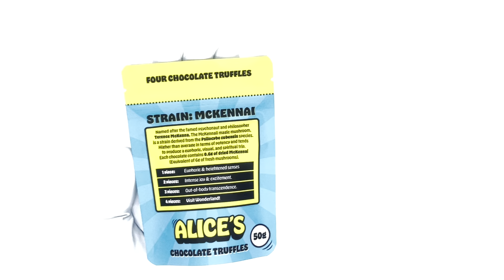Custom Stand Up Pouches: Brandmydispo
Print custom stand up pouch packaging with your company logo and design. FREE design services included.

Low minimums to start printing. Wholesale discounts on bulk ordering. Start customizing today with Brandmydispo!